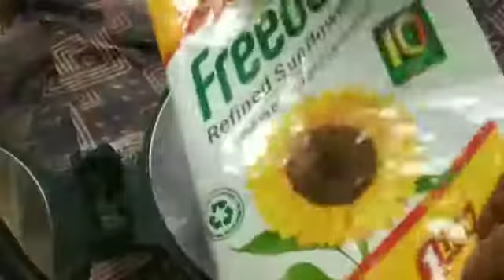కరకరలాడే చెక్కలు మీ చేతుల్లో,Tasty Saggubiyyam Chekkalu in telugu,Andhra style,Manu Recipes.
Hello friends,

This is a video of traditional foods. Chekkalu is a tasty and yummy recipe and is an evening snack for everyone.

l

Credit/Copyright:

∆√Spl thanks for all

This video is not meant to infringe any of the copyrights.This is promote.

*If you have an issue with me,posting this video